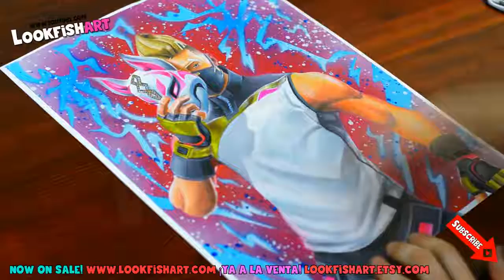DRAWING FORTNITE BATTLE ROYALE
The DRAWING FORTNITE BATTLE ROYALE video by is here